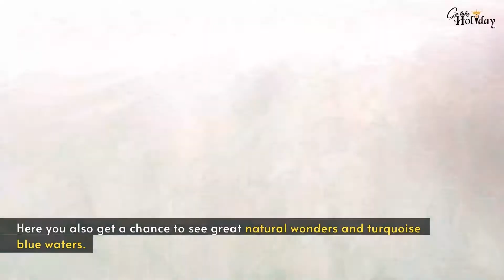10 Best Places To Visit In Caribbean | Travel Video | Part - 1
The Caribbean Islands are blessed with alabaster sandy beaches, sunny and tropical climate surrounded by warm azure waters. Each island in the Caribbean has something unique to offer to every kind of traveler. Hence, we have tried to make a list of 10 Amazing Places To Visit In Caribbean (Part 1) for your convenience.

»»»NOTE : ALL THE IMAGES/VIDEOS SHOWN IN THE VIDEO BELONGS TO THE RESPECTED OWNERS AND NOT US..WE ARE NOT THE OWNER OF ANY FOOTAGES SHOWED IN THE VIDEO«««